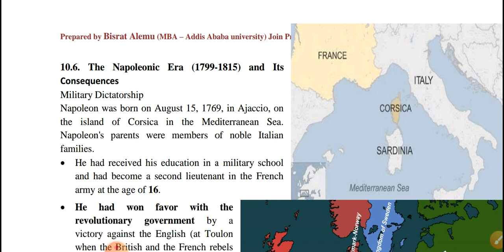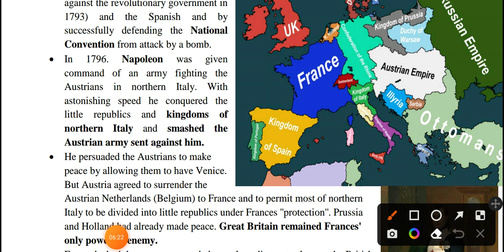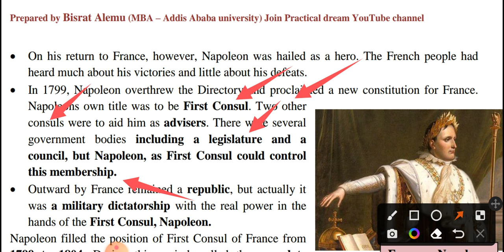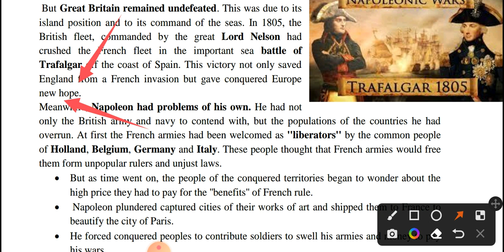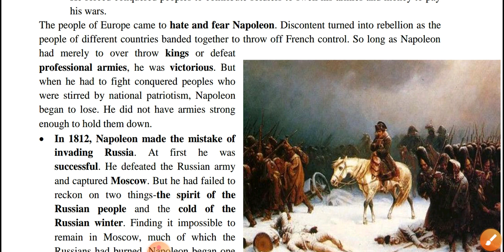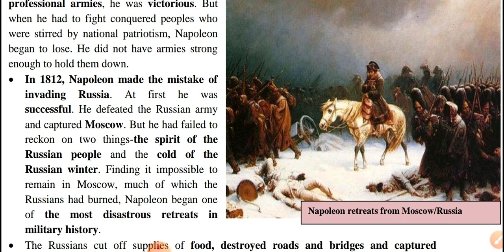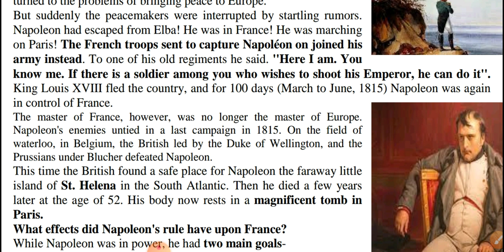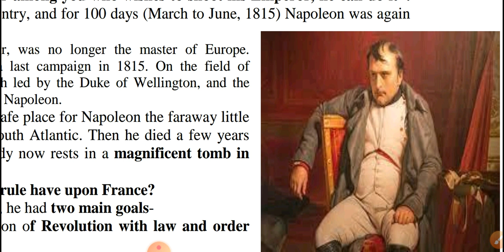Napoleonic Era Amharic በአማርኛ Grade 11 History Unit 10 Napoleonic Era Amharic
This video is part eleven of the Grade 11 History Unit Ten( History Grade 11 Unit 10) . The PDF material, exam and the video is made based on the History text book for Grade 11 students.